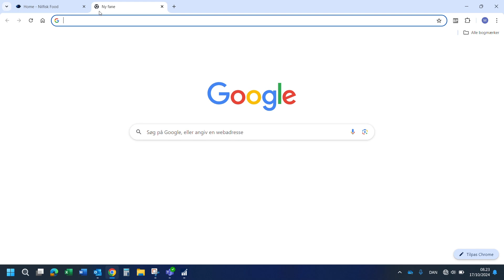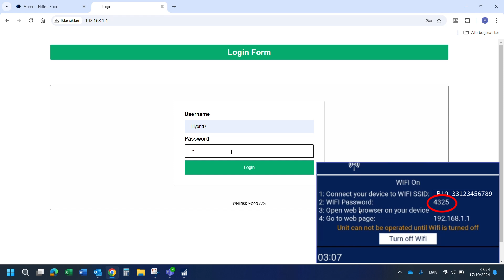How to connect to Hybrid 7 via Wifi Hotspot